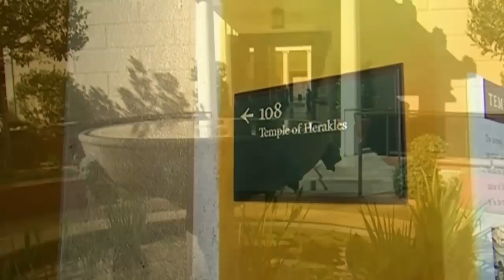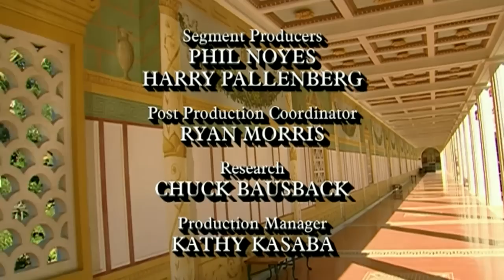Getty Villa | Visiting with Huell Howser | KCET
In 1945, J. Paul Getty acquired his Malibu retreat which now includes a Romanesque gallery full of priceless art. Huell also tours the property's historically-accurate Ancient Roman crop garden.